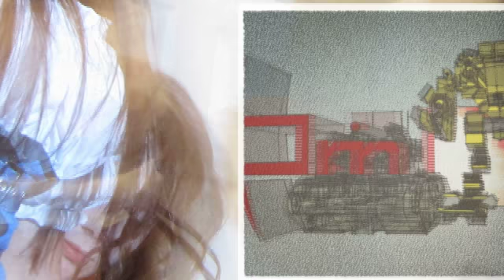Orin Live on a Monday Youtube video 03